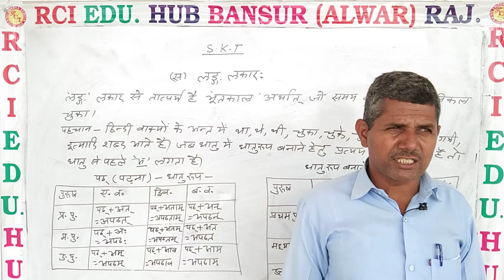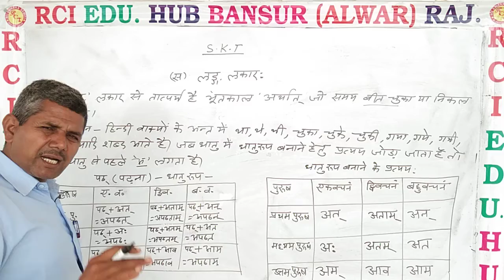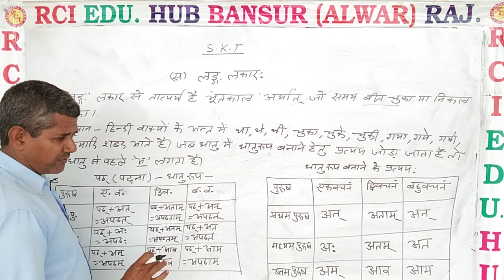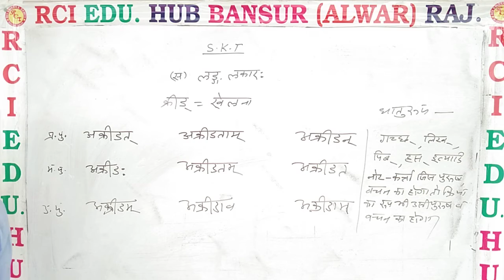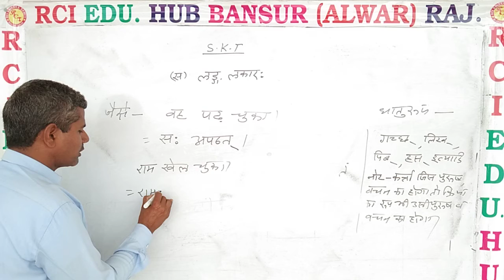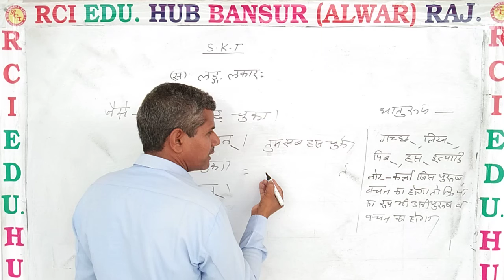लंग लकार ll Rci Edu. Hub Bansur Alwar Raj. ll by op sir